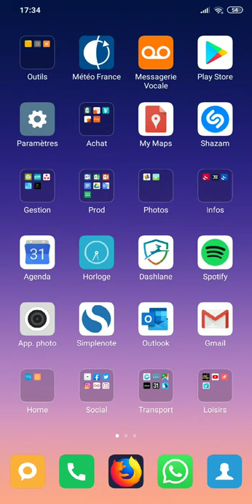Tuto podcast smartphone androïd